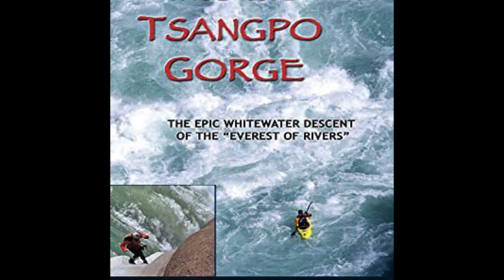River Runner | Inspirational | Motivational |Sport Related Film |Kayaking |Scott Lindgren | Netflix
This is the review of River Runner documentary by Weekend Critques . Though it’s based on Scott Lindgren life ,it’s related to every individual on earth and a must watch to everyone. How the childhood environment or loss of his own brother or the brain tumour are the big hurdles of his life but he overcomes and achieve far greater ability to live .